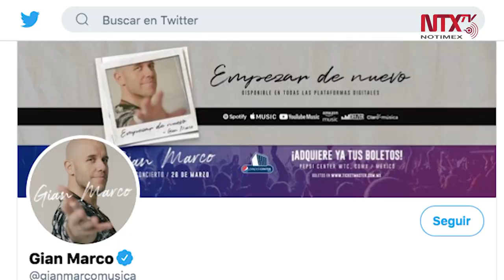Gian Marco desea empezar de nuevo en México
'Empezar de nuevo' es título del tema que promociona el cantautor peruano Gian Marco y esa es precisamente la intención que tiene en México.